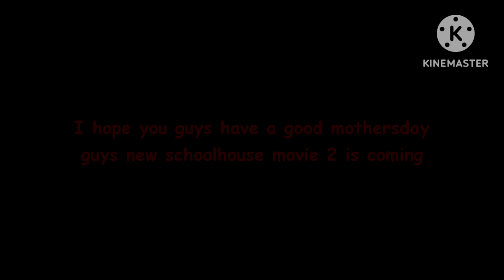Happy mothersday guys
I hope that you re mother is happy